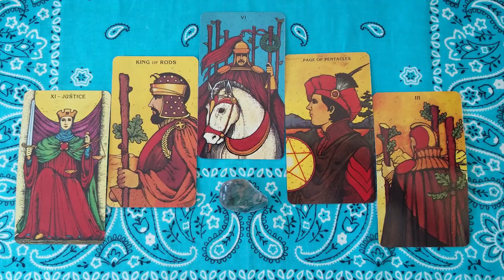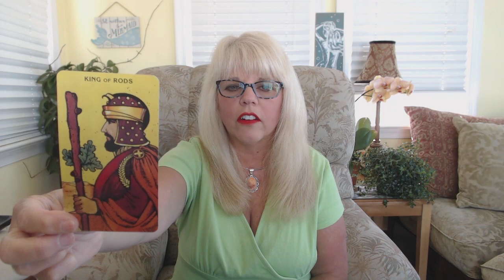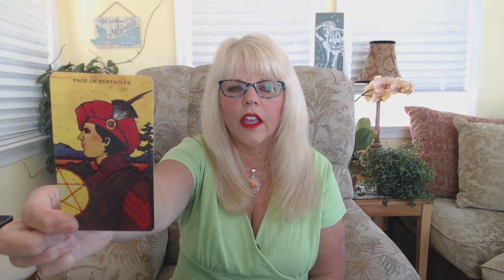Cancer Psychic Tarot Reading July 2019 by Pam Georgel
To purchase my Psychic Crystal Readings for your sign for July
To purchase my Mid Year 2019 Psychic Tarot Update Readings for your sign